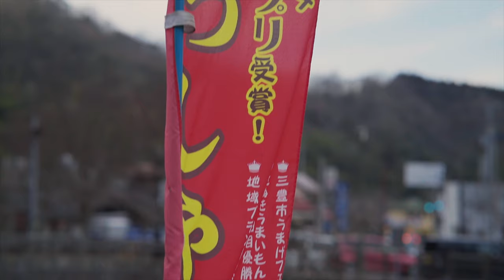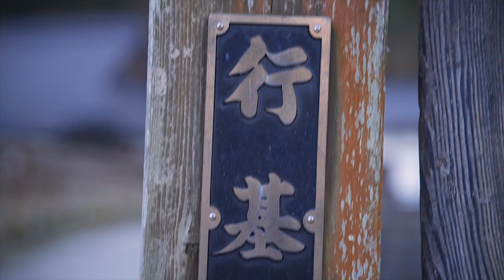Japan Hot Springs | Sony a7s | Feiyu ak2000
Testing the Sony a7s mounted on the Feiyu Tech ak2000.
This is like my 3rd time using a Gimbal, so considering the inexperience the ak2000 performs extremely well for the price.
The lenses I used have no stabilization, therefor all the steadiness in the video is tribute to the ak2000.

Cameras used in this video:
- Sony a7s
Lenses:
- Sony 28mm f2
- Viltrox 85mm f1.8 STM

Edited with an iPad Pro (2018) iPadOS LumasFusion

YouTube has removed Monetization from my channel until I meet the requirements of 1,000 SUBS / 4,000 Watch hours... YIKES!!!